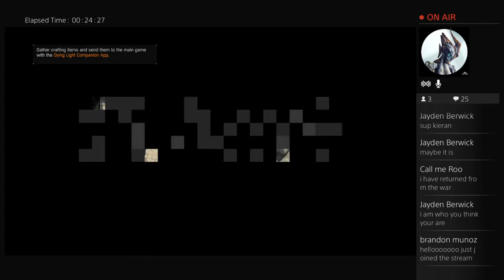Dying light Livestream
I hope you enjoy my channel and subscribe to become a bagel as for i really appreciate every single bagel because we are all a family in this community so please consider subscribing today!

Friends In video's (usually)
Paul Hepburn
Rufus Chapman (BFF)
Finlay Coulter
Callum Bissett